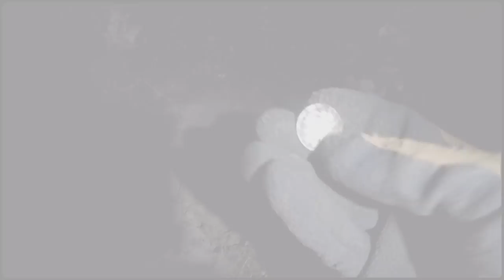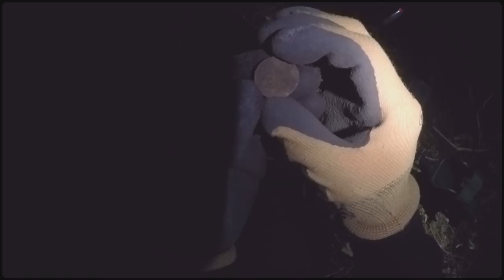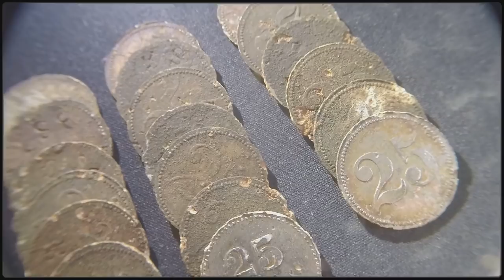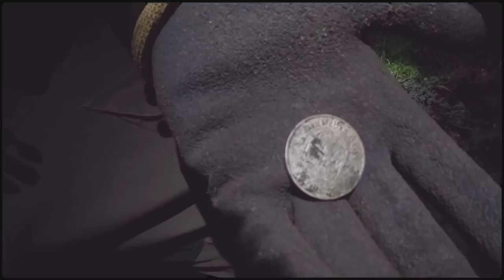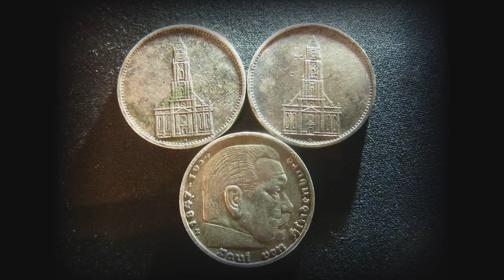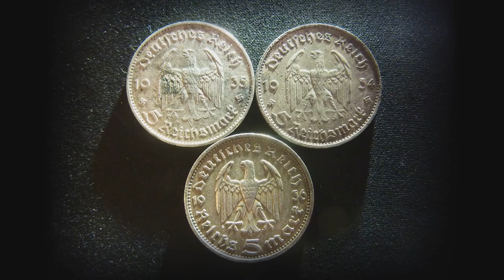🍀Sondel Adventures #47 ~ Gruppen-sondeln ~ / Schatzsuche / Treasure Hunt /🍀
Gruppensondeln ist eine sehr schöne Sache vor allem, wenn dann auch noch die Funde stimmen.

         🍀▬Creative Commons▬🍀